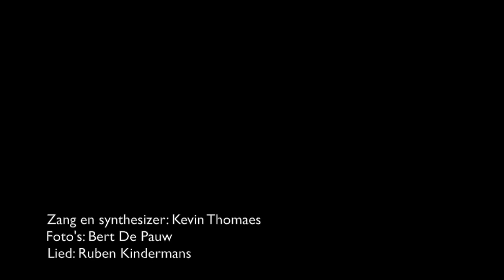Wij houden van Rock For Specials!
Elk jaar gaat Athena campus ter Bruyninge naar Rock for specials. Kevin Thomaes is hun meest muzikale leerling en die gaat natuurlijk altijd mee. Hij zingt een lied over R.F.S. en speelde zelf de synthesizers in.